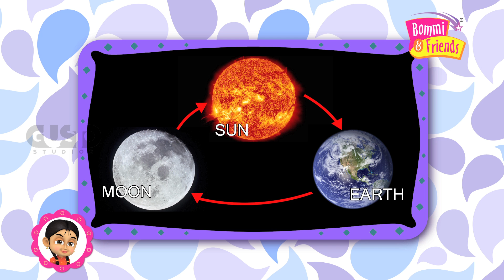Beach 4 Facts For Kids with Bommi | Facts For Kids with BommiandFriends | WorldWideFacts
Clever Bommi:
A sweet five year old girl filled with curiosity to learn more about life, Bommi hails from rural India. Bommi has been brought up to be practical, obedient and unfailingly polite.
Energetic Yip:
Yip is a puppy and, as such, is irrepressibly energetic and insatiably inquisitive. When he speaks, it's usually in the form of a question, though he often doesn't have the patience to stick around for the answer.
Mastermind Taco:
Taco is a like a detective-very curious and looking for problems to solve...sometimes he even creates those problems so that he can solve them! His instinct to solve problems in overly complicated and unusual ways often can lead him and the group into some fun trouble!
Cook Diva Remba:
Remba is one tall diva, smart as a whip and bound for Hollywood. She loves all accessories and has a flare for style. She keeps trying to spruce up the other characters who sometimes take her advice, but sometimes take offense. The last thing she would want to do is hurt anyone's feelings, but just can't see why anyone wouldn't want a free make-over.
Intelligent Boris:
 Boris is quiet, steady, gentle and thoughtful - the kind of friend one can count on in any given situation. His high tolerance for the antics of his friends reflects his deep affection for them. However, as much as he enjoys their company, he also enjoys his time alone. He is not saccharin sweet he can have a temper when pushed too far and he has a lovely sense of humor.
 Skillful Maya:
 Maya, is a bird with a passion for gizmos and inventions, but she is a little lazy so is always looking for technological ways to save energy hers that is. She has traveled around and seen things.
Amazing Libro Book:
 Libro is the pop-up book that host Dazzle Land. Libro is like a smart golden retriever. He has unconditional love for Bommi. He seems to be able to know what she needs, as well as when she needs it. And he is playful, frisky and sometimes too rambunctious

✿ BOMMI & FRIENDS ✿ (Tamil Short Moral Stories For Kids in 3D Animation HD)
★ Greetings From Dazzle Land ★